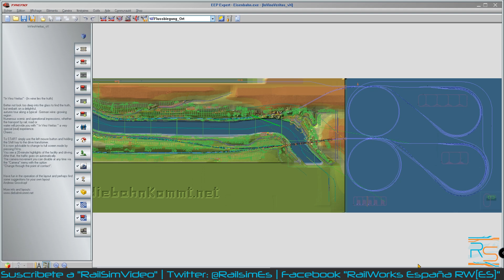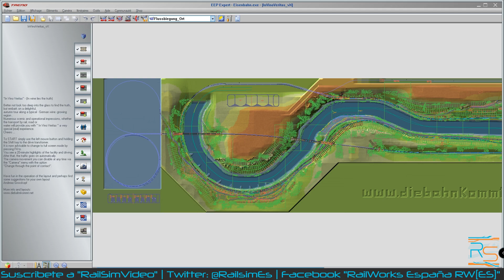EEP Eisenbahn-Simulation - GAMEPLAY DEMO - Español - RailSim.es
EEP Eisenbahn-Simulation - TS2021 -TSW2 - SimRail 2021 - Simulador de Trenes.

Video Tutorial donde veremos el funcionamiento de EEP Eisenbahn-Simulation con un gameplay de la mano de Basi.